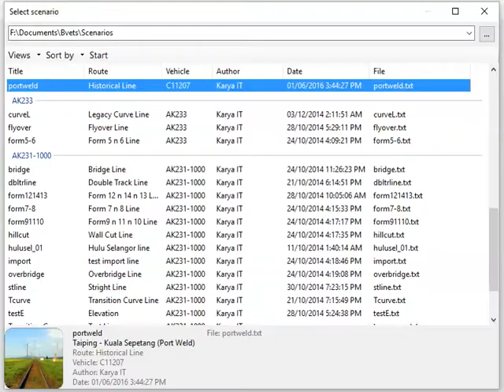GB Maps ギビマップ - Semi fictional historical route, Taiping-Port Weld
Drafts of a historical route, Taiping-Port Weld (1885). This is a basic or raw route, just tracks only, without any decoration for the scenery around.

Today, this railway line no longer exists, it totally has been removed from the country map and leave almost no historical remains.